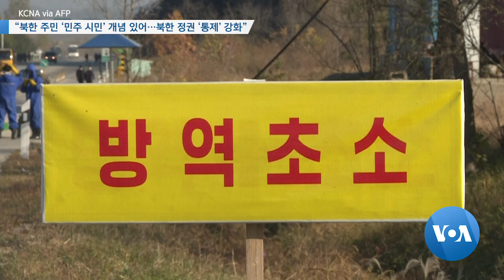[VOA 뉴스] “북한 주민 ‘민주 시민’ 개념 있어…북한 정권 ‘통제’ 강화”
북한과 같은 전제주의적 국가에서 생활한 주민들에게도 민주 시민에 대한 개념이 있으며, 따라서 탈북민이 정착한 나라의 정부는 이들의 시민적 자유를 보호해야 한다고 미국의 전문가가 지적했습니다. 김영교 기자가 보도합니다. (영상편집: 김정규)